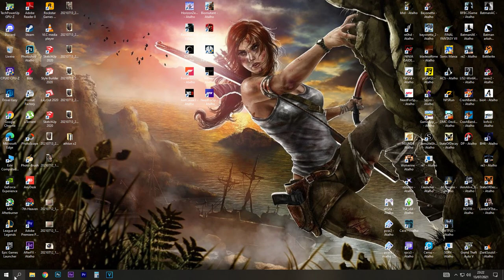Need for Speed Payback teste grx 960 szmz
pc :
processador: i7 4790
memoriA :16 gb  1600 mhz
video:  gtx 960